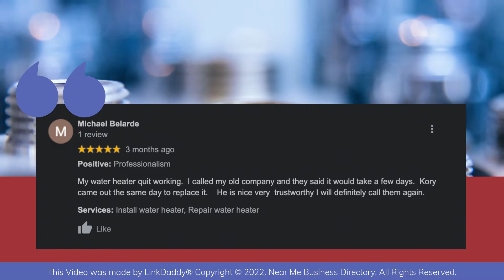Custom Plumbing of Arizona - Top 10 Best Plumbers Phoenix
For more than 18 years, Custom Plumbing has offered a wide range of plumbing services in Arizona. We strive to maintain the highest standards while exceeding client’s expectations at all levels.

Don't take it from us, listen to what our clients have said about us.

Michael Belarde says,
My water heater quit working. I called my old company and they said it would take a few days.  Kory came out the same day to replace it. He’s nice and very trustworthy. I’ll definitely call them again.

Myia MacDonald says,
Daniel gave me a good quote, the next day he did the repair Quick and easy,  he saved me from a company that was trying to take advantage of me, thank you. I’d use Custom again.